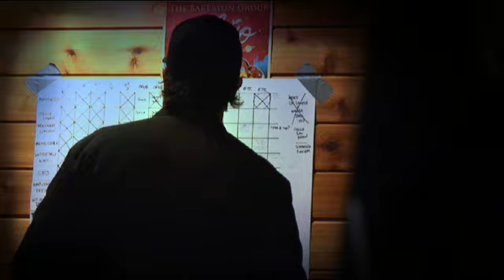Strange Cousins From The West Promo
Clutch "Strange Cousins From The West" Promo Video

Producer/Director: Agent Ogden